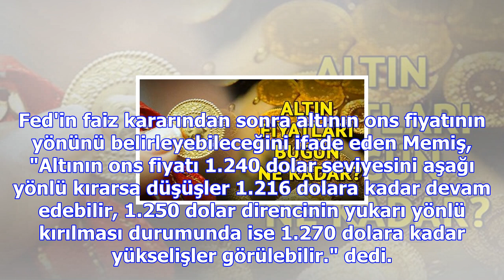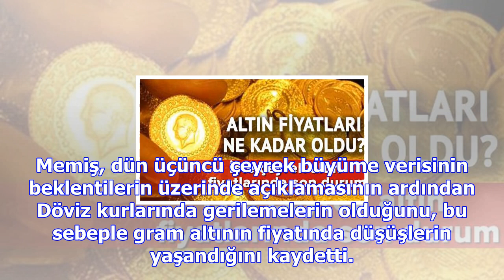Altın fiyatları bugün ne kadar? gram ve çeyrek altın fiyatı düştü mü?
Altın fiyatlarının yeni günün ilk işlem saatlerinde ne kadar olduğuna yönelik sorgulamalar başladı. ...